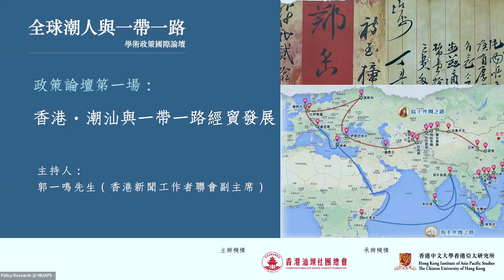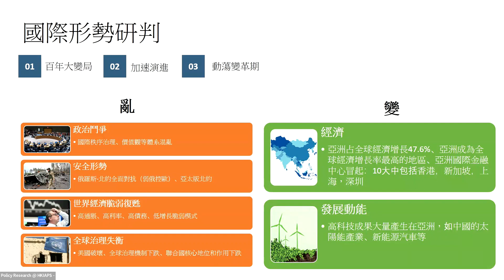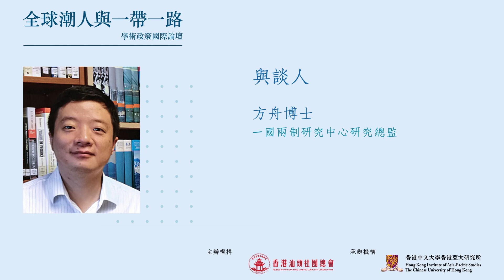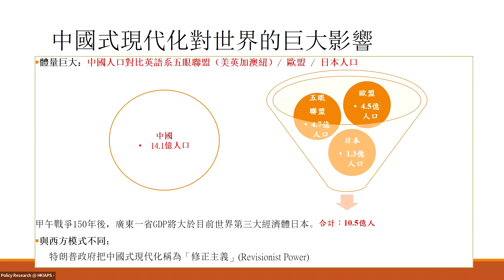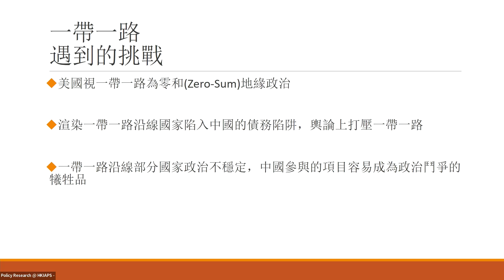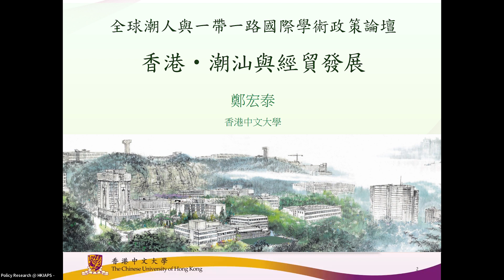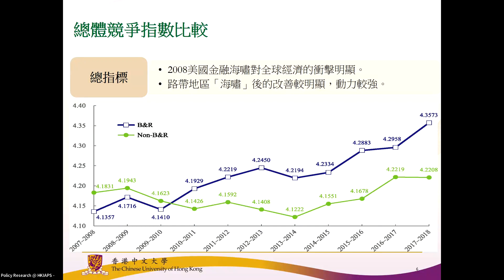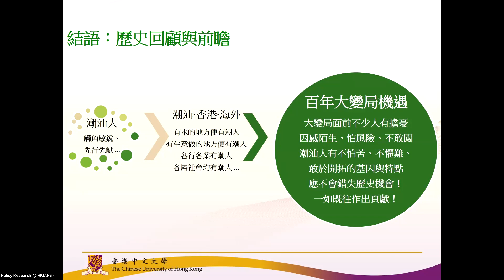「全球潮人與一帶一路學術政策國際論壇」政策論壇第一場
政策論壇第一場：香港•潮汕與一帶一路經貿發展
【主持人】郭一鳴先生（香港新聞工作者聯會副主席）

【與談人】
李浩然博士（華潤集團粵港澳大灣區首席戰略官、香港立法會議員）
方舟博士（一國兩制研究中心研究總監）
鄭宏泰博士（香港亞太研究所副所長、政策研究網絡聯合召集人）

00:00 政策論壇第一場：香港•潮汕與一帶一路經貿發展
01:11 李浩然博士演講
11:48 方舟博士演講
28:39 鄭宏泰博士演講

「全球潮人與一帶一路學術政策國際論壇」